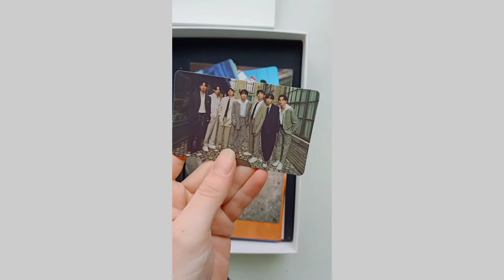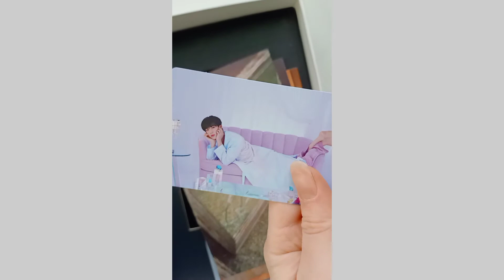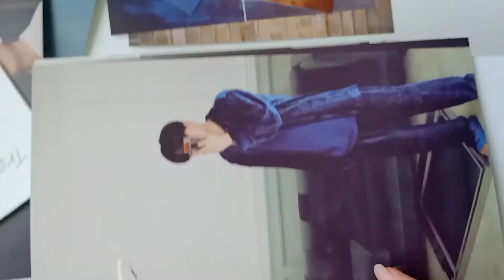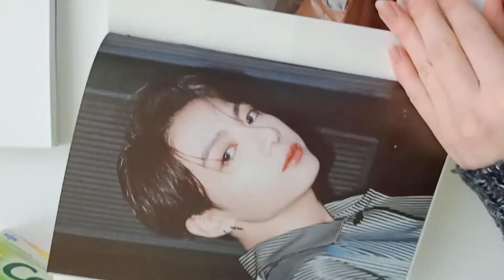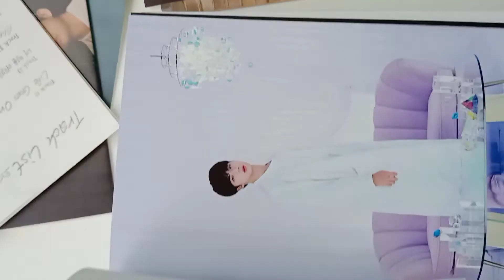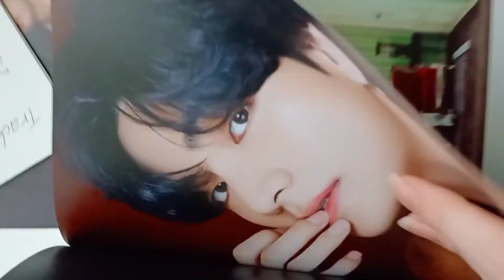Mój pierwszy album boysbandu! UNBOXING ALBUMU * tego się nie spodziewałyście *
🏋️ Chcesz zacząć trenować, ale nie wiesz jak?

Przepraszam za ten dźwięk i obraz, ale podczas nagrywania nie skapnelam się, że coś jest nie tak. Obraz nie łączy się z dźwiękiem. Mam nadzieję, że następnym razem wszystko będzie pięknie i ładnie bo kupiłam statyw i lampę.

Początki są zawsze trudne, dlatego proszę o wyrozumiałość.

Zapraszam też do współpracy online!!
Co dostajesz ode mnie?

- plan treningowy dopasowany do Twoich możliwości i celu
- wskazówki dotyczące twojej techniki ćwiczeń na podstawie filmików, które mi wysyłasz
- kontrolę Twoich wyników oraz Twojego progresu w treningach.

Chcesz poznać szczegóły? Napisz do mnie na instagramie! ⤵️